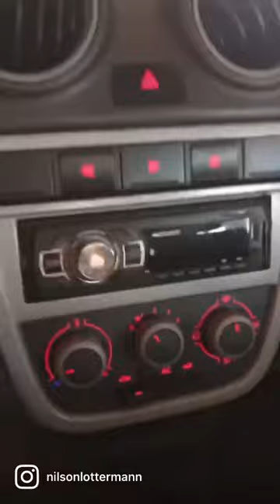VW Gol G5 Completo